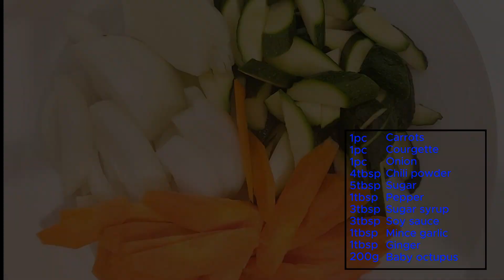SWEET&SPICY BABY OCTUPUS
This video teach you how to make kimchi